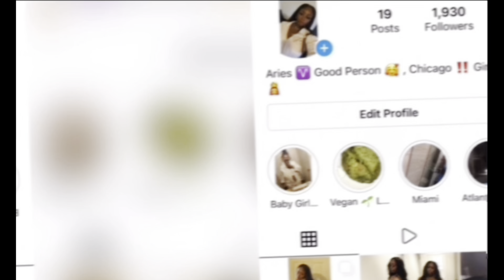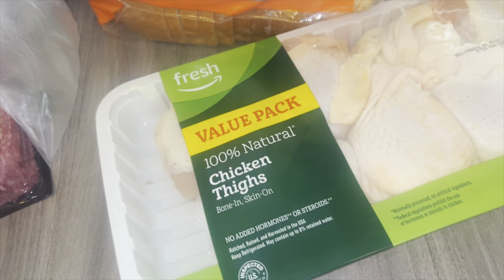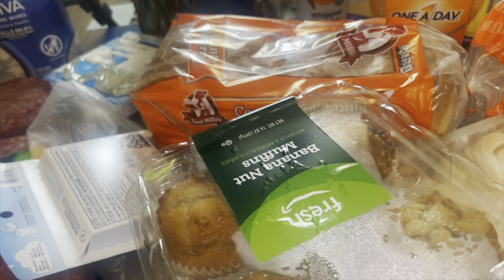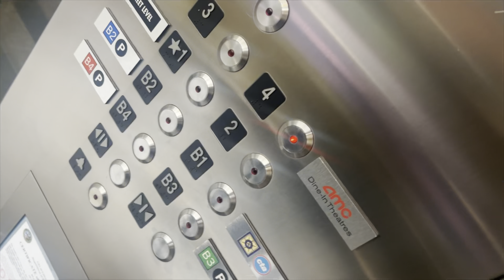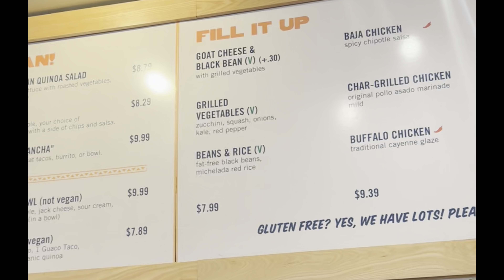Vlog🌞| Enrolling in School👩‍⚕️|Kicked out of Uber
Hey You guys ! Please excuse the quality of this video  .I’m still new and learning please be patient with me 😩.